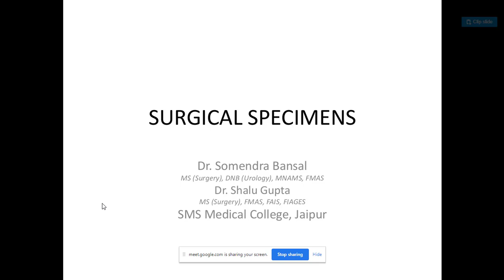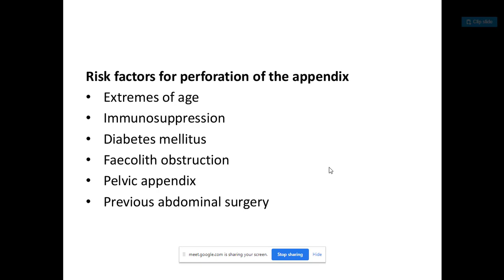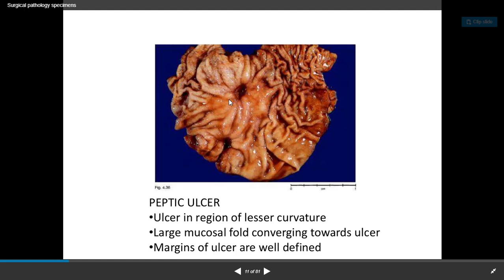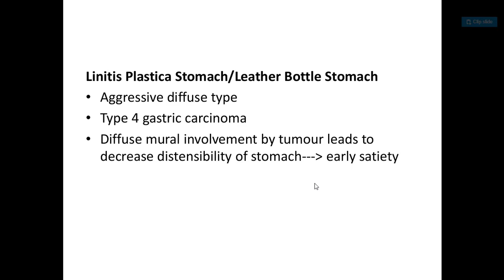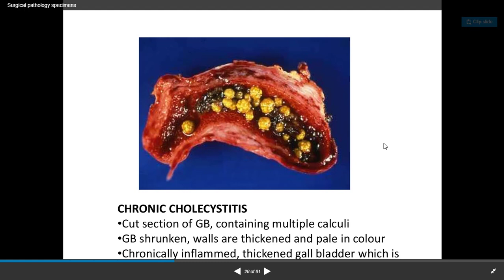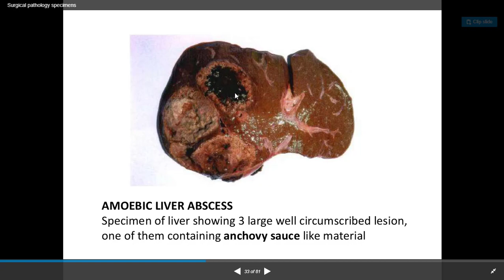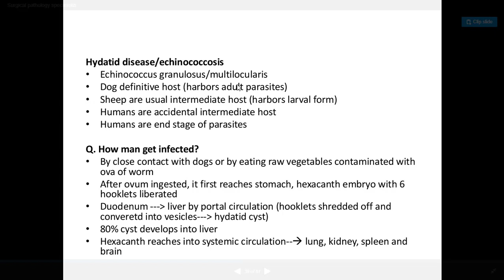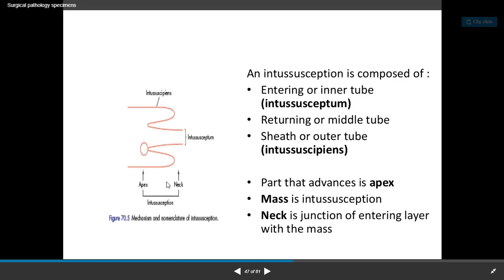Surgical Specimen Part 1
This lecture is intended for medical students specially students of BS MLT. It explains different types of surgical specimen.